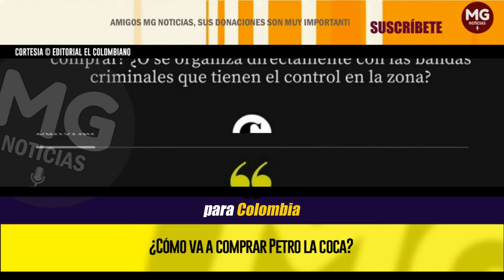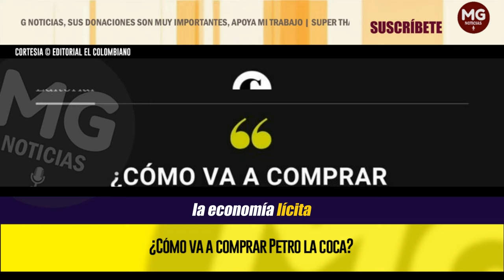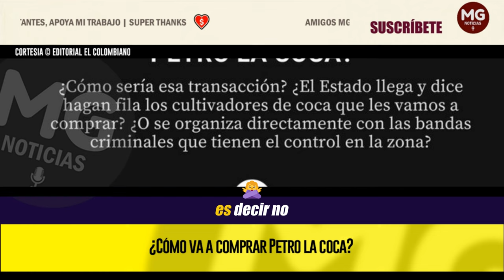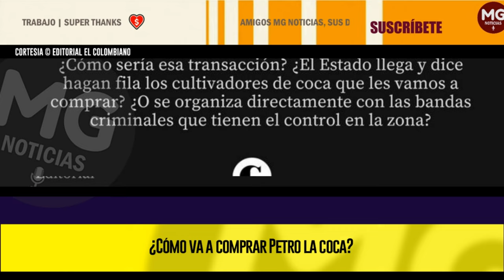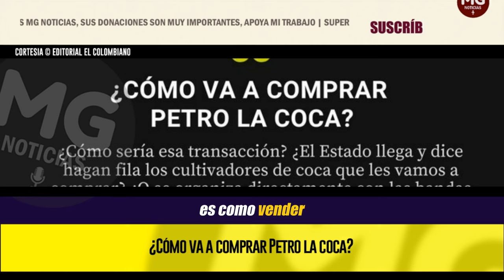¿CÓMO VA A COMPRAR PETRO LA COCA? 🔴 Editorial El Colombiano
¿Cómo sería esa transacción? ¿El Estado llega y dice hagan fila los cultivadores de coca que les vamos a comprar? ¿O se organiza directamente con las bandas criminales que tienen el control en la zona?